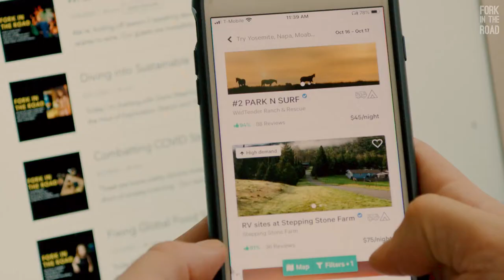California Wagyu Beef and Wine at Fess Parker Cattle Ranch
We're continuing our road trip with RV Share in the Santa Ynez Valley, visiting Katie Parker, a California wagyu rancher at Fess Parker Ranch who spearheads their Wine & Wagyu program, where the cattle are fed grapes and grains from the family’s wineries and breweries in the Central Coast.

After wrangling cattle together in the early morning, we sat down in the vineyards to chat about her perspective on land stewardship and what makes CA wagyu so unique.

Katie is the granddaughter of Fess Parker, who famously played folk heroes Davie Crocket and Daniel Boone, then cashed out his Hollywood winnings to open up a stunning ranch situated in Foxen Canyon. Their property is one of the most beautiful places I’ve ever seen — complete with giant oak trees, spectacular vineyards, and undulating golden hills that make for the most epic sunrise. I think you'll love this episode.

The Fork in the Road podcast explores food, travel, and hospitality at a crossroads. Each week Krista Simmons (Conde Nast Traveler, Top Chef Masters, Modern Luxury) chats with tastemakers and thought leaders over cocktails, sharing inspiring stories and global ideas that you can bring into your own home. We'll talk everything from growing edible gardens to the future of air travel and how to stretch your budget by minimizing food waste, using the hospitality industry's leading voices as our guides.